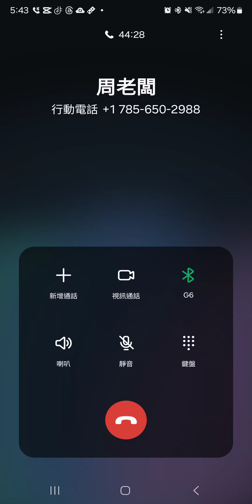臺灣與美國關係史（台美關係史）是指台灣有信史以來，與美利堅合眾國在歷史上不同階段的關係。随着中華民國政府在1949年播遷台灣，此後的台美關係实际上與中華民國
The history of relations between Taiwan and the United States (History of Taiwan-U.S. Relations) refers to the relationship between Taiwan and the United States of America at different stages in history since its inception.  With the relocation of the Republic of China government to Taiwan in 1949, the relationship between Taiwan and the United States since then has actually been closely related to the Republic of China.